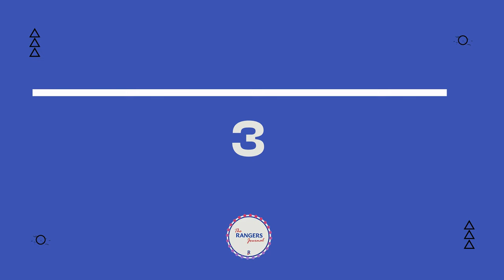Five Central Midfielders Rangers Can Sign This Summer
Rangers really need to improve the middle of the pitch this summer, most fans want at least a number six and number ten added.

We covered the number tens last week and this week we look at a combination of numbers six/eights!
So here's five number central midfielders I think would improve the positions this summer!

The Rangers Journal DO NOT OWN THE RIGHTS TO THE IMAGES, CLIPS OR MUSIC.